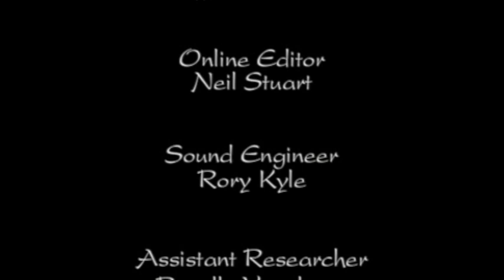Spiders - The Whole Story 2/13 - Go Wild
Whether small enough to fit the head of a pin, or large enough to fill a dinner plate, spiders are amazing animals. Supreme hunters of the invertebrate world, they are the most numerous predators on Earth. But, they are also nature's master craftsmen, fashioning exquisite webs of the finest silk – a natural fibre so tough that it may rank with the most advanced human innovations.